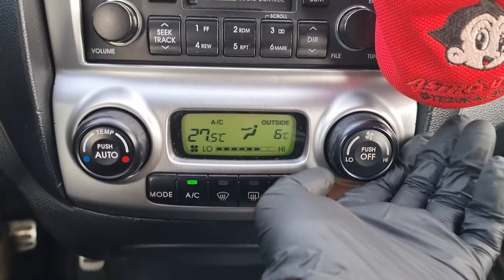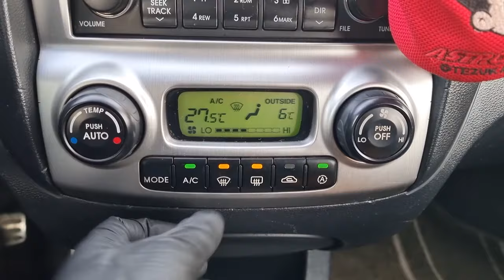2006 KIA SPORTAGE (6K189062). CARWARA Korea used car export. 기아 스포티지 중고차수출 카와라